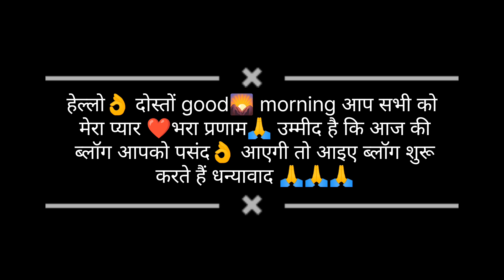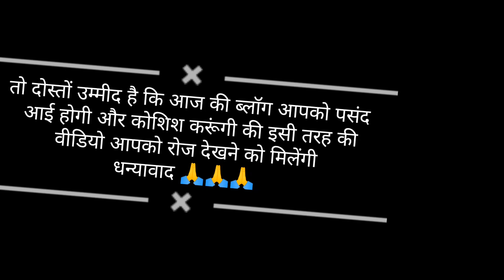जब आए मुंबई के मेहमान खेतों में कीड़े देखते ही डर गए सुनाई बचपन की कहानियाँ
Pahadi life style vlog#rekhaPawar vlog ||